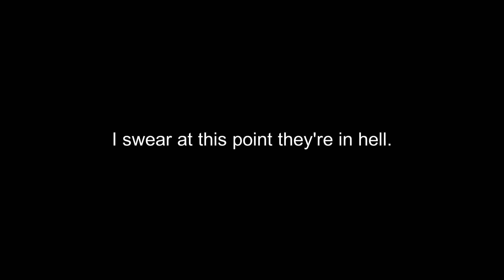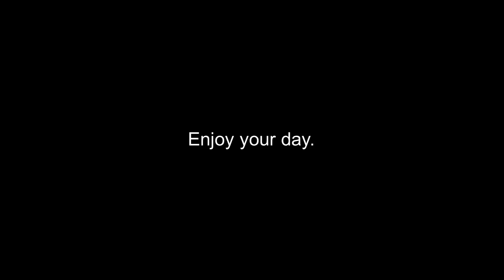Dual Mordhau Challenge | Blade and Sorcery